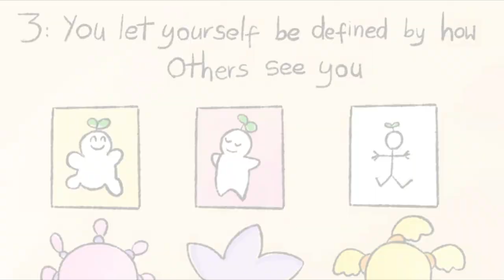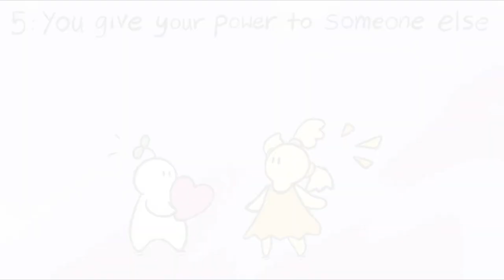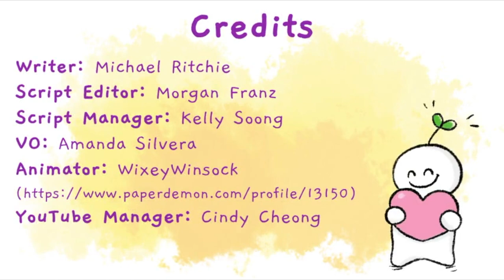7 Telltale Sign You Aren't Being Your True Self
Are you not true to yourself? What does it mean to “stay true to yourself”? The infamous Lawrence Kohlberg’s six stages of moral development are a testament to that, with each level symbolizing an individual becoming more moral and self-aware. But when it comes to being true to yourself, staying in line with your own values is only one part of the equation! So, let’s discuss some ways you can fine-tune your moral compass by looking at the signs you might be inauthentic or not being yourself.

If you resonated with this video and want to learn more about self love, we have a video on the signs you might back self love.

Writer: Michael Ritchie
Script Editor: Morgan Franz
Script Manager: Kelly Soong
VO: Amanda Silvera

References

26, Jamie Varon Updated July, and About the author Writer, “9 Subconscious Things You Do When You Aren’t Being True To Yourself.” Thought Catalog, 26 July 2020,

Tope, Cephas. “5 Warning Signs You’re Not Staying True to Yourself.” Live Purposefully Now, 7 May 2020,